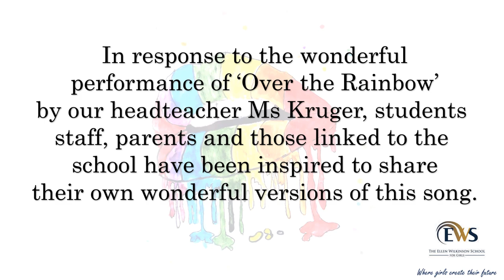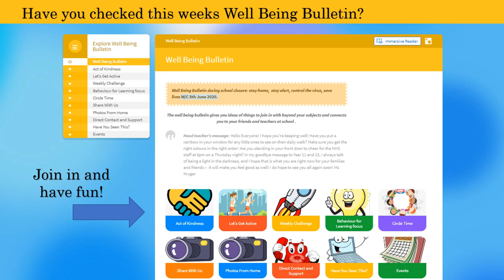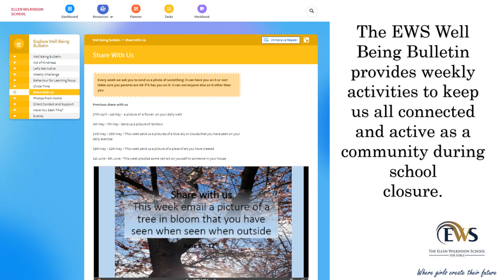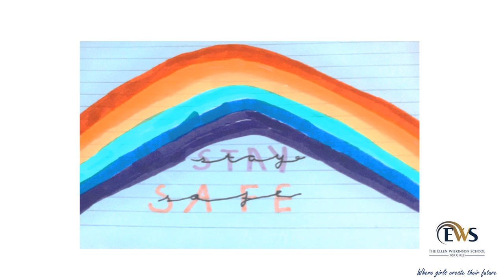Somewhere Over The Rainbow - A response to our headteachers performance.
Students, staff and those linked to the school have collaborated in a performance of 'Somewhere Over the Rainbow' in response to our headteachers performance. This performance is accompanied by artwork from our students across all year groups at the school.

Remember to visit our weekly 'Well Being Bulletin' for more fun activities and please continue to enjoy being part of our wonderful school community.